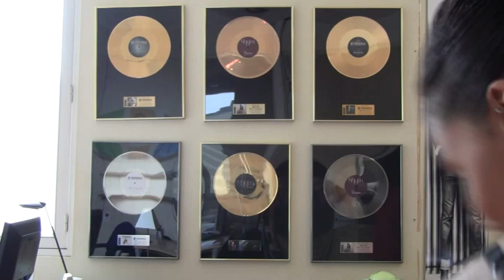Shy'm - Annonce de la Tournée 2012 (Message)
Message de Shy'm.
Shy'm en tournée à partir de mars 2012, 1ère date au Zénith de Paris le 20 décembre 2011. Places mises en vente partout.